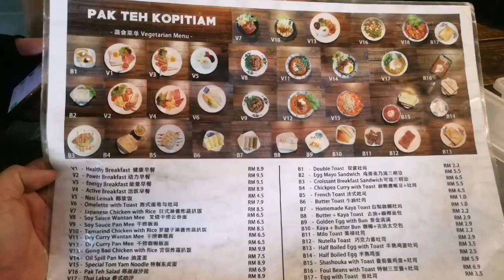KR PJ SS2 Jenjarom Pak Teh Kopitiam Ride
About KR(Kepong Rider)
Get in touch if you’re interested in Tuesday night ride, serious about tackling steep routes dotted with hills, such as Bukit Tunku, Bukit Damansara and Bangsar. Besides we also consistently host Sunday long ride every week around Klang valley which more than 70km. Come join us if you love cycling :)